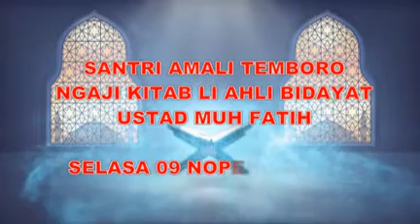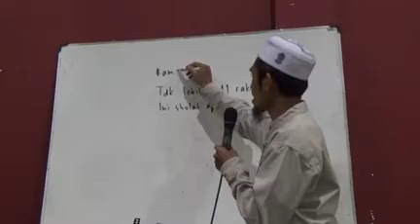Kitab Li Ahli Al-Bidayat Kesunahan Sholat Sebelum Jumat Dan Sesudahnya, Sebelum Ashar,Magrib, Isyak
Ngaji Kitab Li Ahli Al-Bidayat Kesunahan Sholat Sebelum Jumat Dan Sesudahnya, Sebelum Ashar, Magrib Dan Isyak

Tiap Hari Selsa Pukul 1.30 sd 19.00 Wib